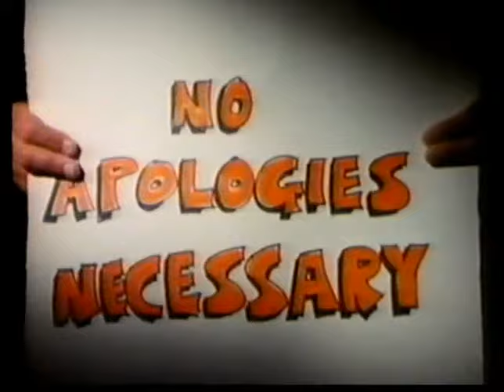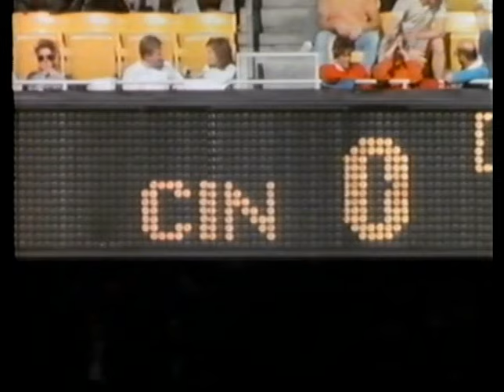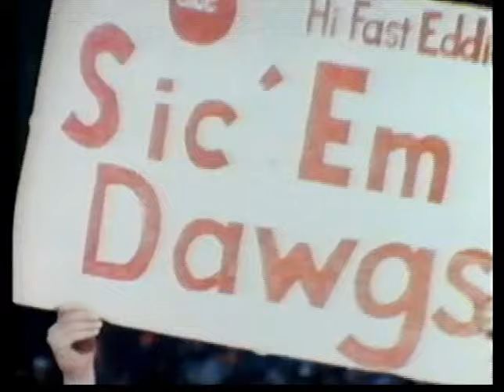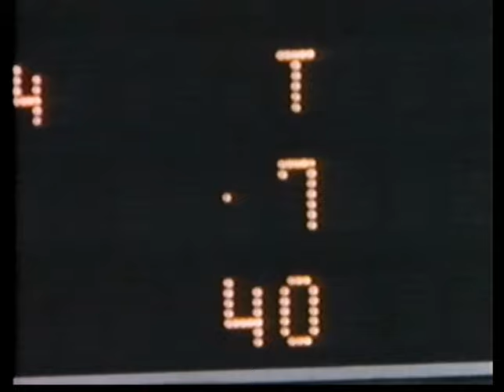1987 Browns Highlights